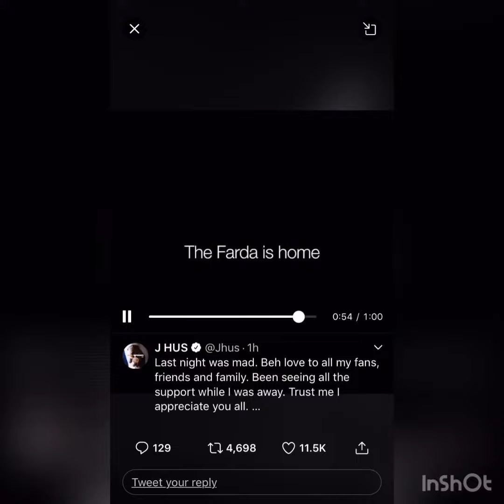J hus comes out on drakes UK tour first day out of prison !!!!!